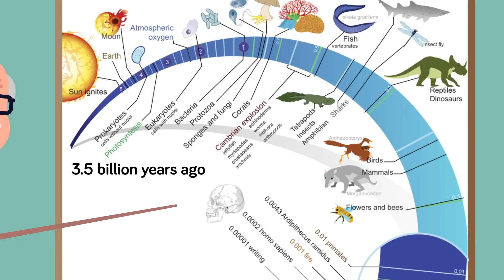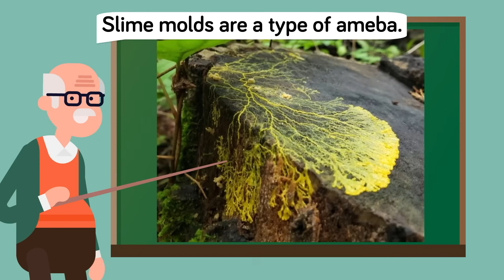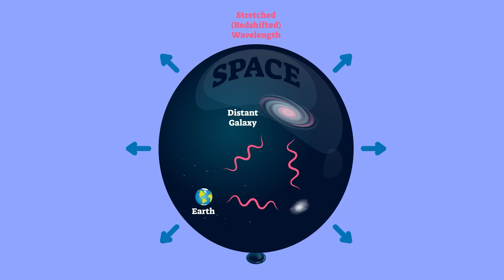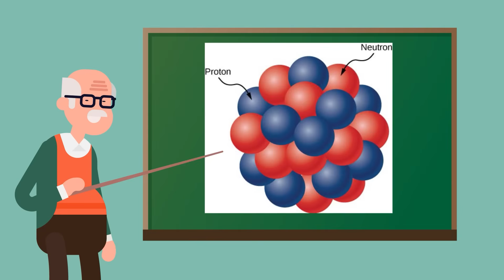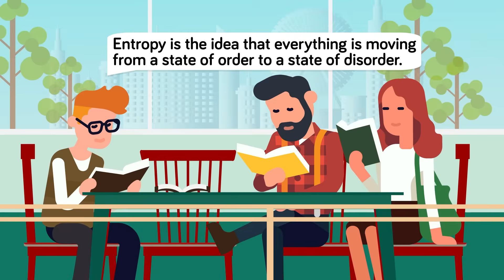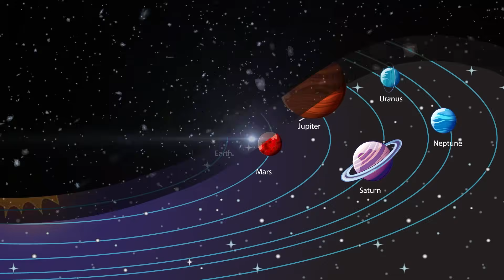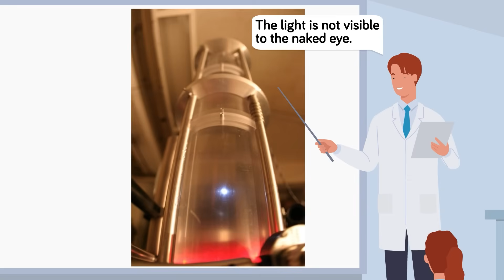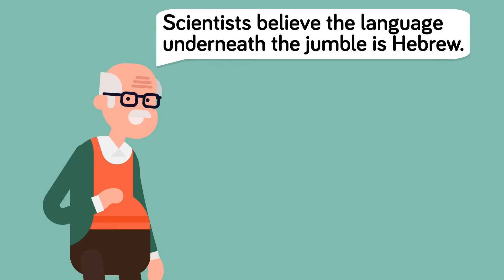Weirdest Mysteries Scientists Can't Explain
Science may be our best tool for understanding the universe and everything around us, but sometimes, even the smartest minds on the planet can’t explain certain mysterious phenomena. Check out today's epic new video to find out about some of the craziest scientific mysteries that we still can't explain!